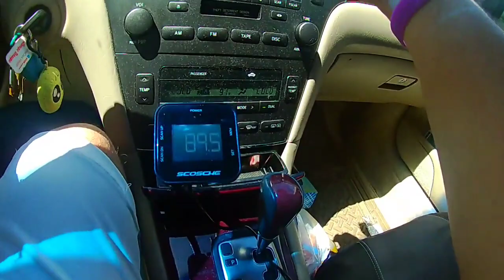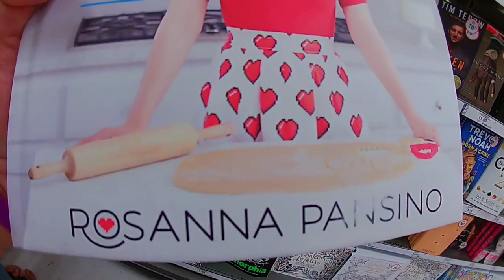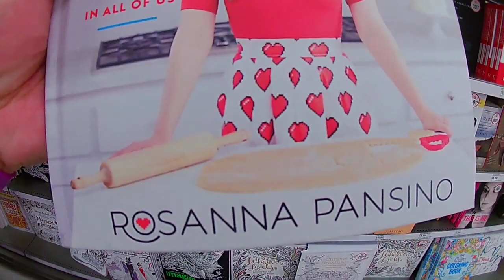Target Halloween Props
ANY AND ALL VIDEOS MADE BY POLYNESIAN BEAR, ARE NOT MADE FOR CHILDREN OR TEENS UNDER THE AGE OF 18, IT IS UP TO THE PARENTS OR GAURDIANS TO MONITOR THEIR CHILDRENS INTERNET HABITS.